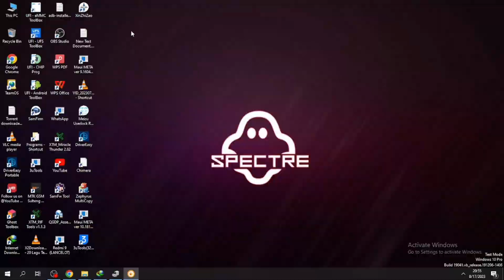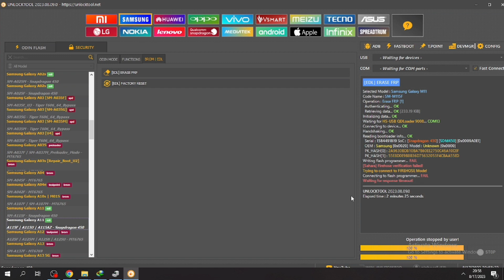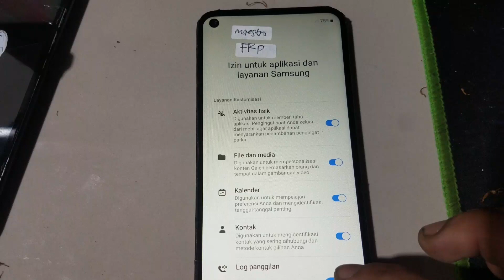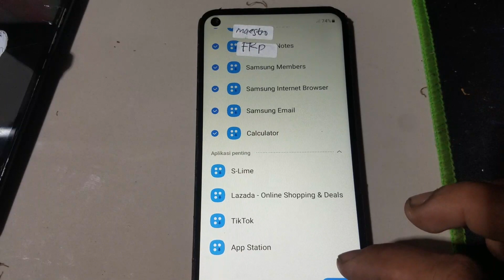Bypass Akun Google Samsung Galaxy A11 via Unlocktool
cara bypass akun google samsung a11

semoga bermanfaat ya
dukung terus channel pipho cell

tunggu tutorial selanjutnya...
maturnuwun